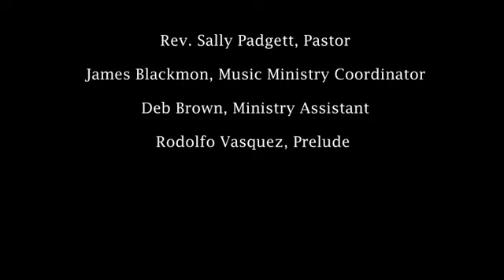First English Lutheran Church, 18th Sunday After Pentecost, September 26, 2021